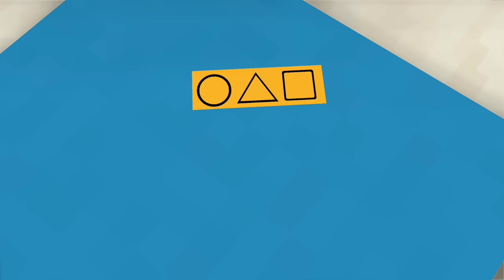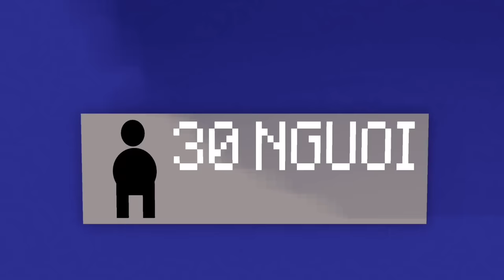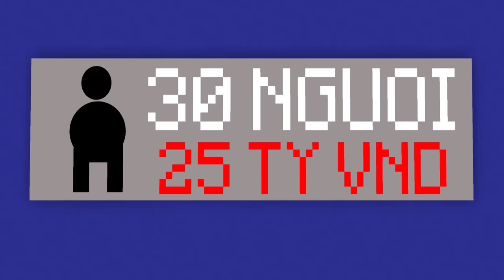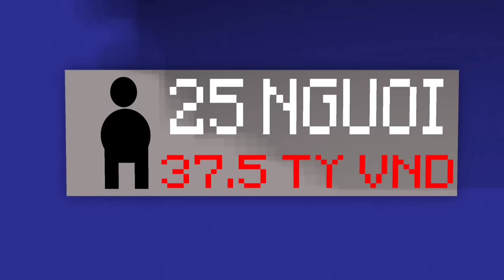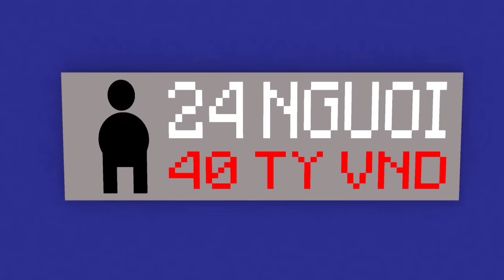[ Lớp Học Quái Vật ] TRÒ CHƠI CON MỰC "SQUID GAME" ( Full Tập ) | Minecraft Animation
██ĐĂNG KÝ ██
███😘Tôi yêu các bạn😘███
♫▬▬▬▬▬▬▬▬▬▬▬▬▬ஜ۩۞۩ஜ▬▬▬­­­▬▬▬▬▬▬▬▬­­­­­­­­­▬▬▬♫